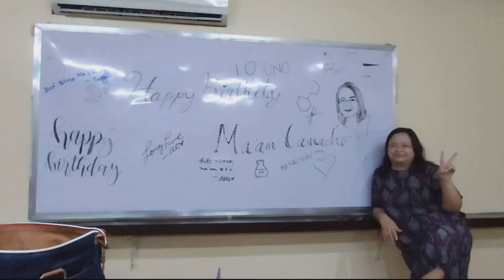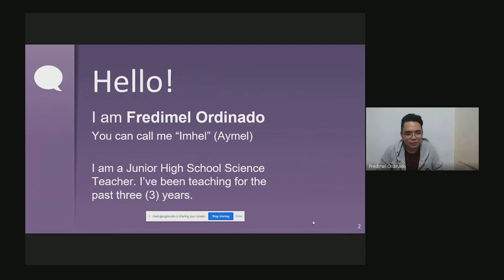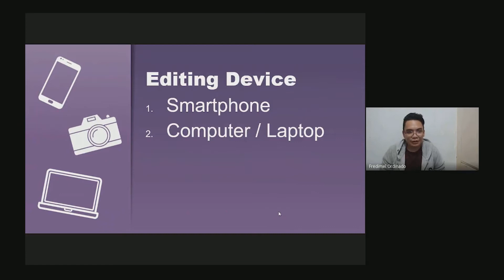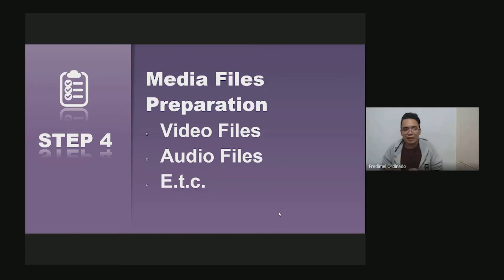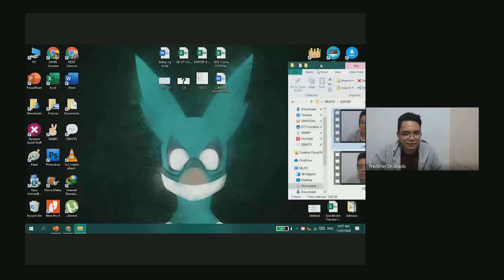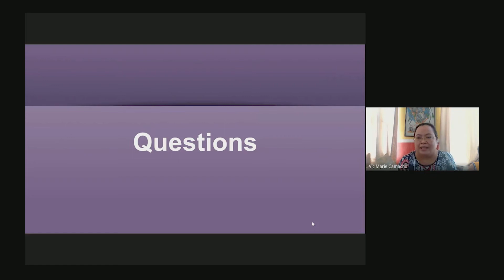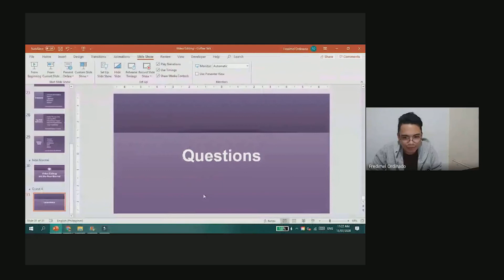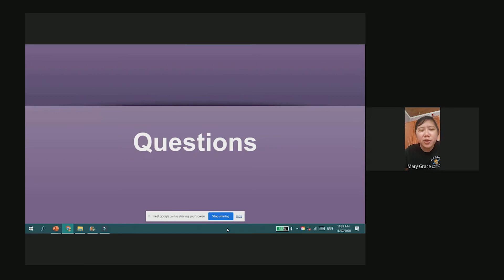Creative Process of Video Making by Fredimel "IMHEL" Ordinado |COFFEE TALK ONLINE WITH VIC MARIE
Learn the birth of Teacher Imhel's  passion for making videos and how he   creates  and edits his videos for personal and instructional use.

For more of his videos, visit his YT channel on the link provided below: